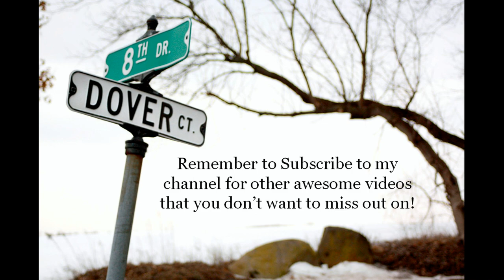Leave Me-Dover Court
This is an all original song, written and produced by Dover Court, Leave Me.

Dover Court is a local band out of Westfield, Wisconsin consisting of 3 brothers; Josh is the Guitarist and Singer, Justin is the Drummer, and Jonny is the Bassist. Heather, the violinist, is Jonny's girlfriend and Amy, the tambourine girl, is Justin's girlfriend.

These guys make great music and are an amazing band. Here is how you can follow and connect with them:

Check them out here to get all of their music for free!

Like them on Facebook to get all of their latest updates!

Listen to their music on SoundCloud!